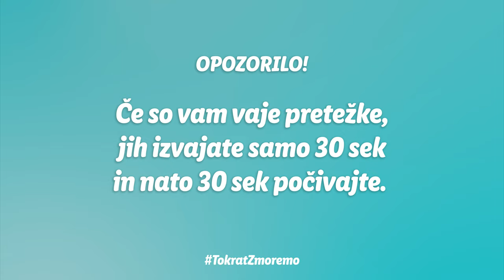Lidlova Vitalnica: Anžetov fit izziv #1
Začnimo novo leto z izpolnjevanjem novoletnih zaobljub! Anže je pripravil nov program 10-ih vaj za vse, ki želijo letos v svojem življenju narediti spremembo in priti do svoje top forme. Pusti izgovore v 2020 in se loti Anžetovega fit izziva danes! 💪